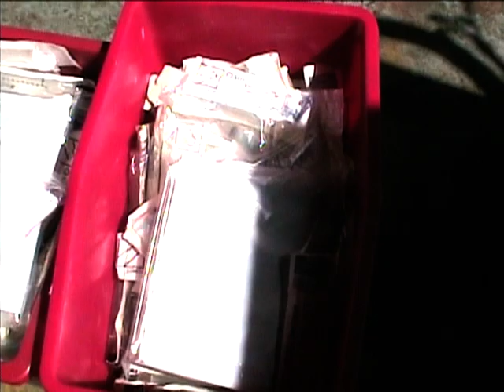Cumberland 14 x 20 Plastic Granulator - Medical Waste Demo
Cumberland 14x20 Plastic Granulator - medical waste demo
This unit is a Cumberland 14x20 plastic granulator powered by a 20-hp, 240v three-phase electric motor.  14"x20" throat, three-knife open rotor, infeed hopper.  Good condition, newly sharpened knives.